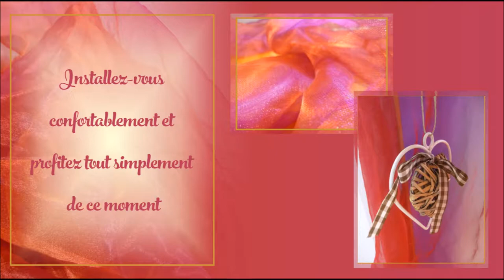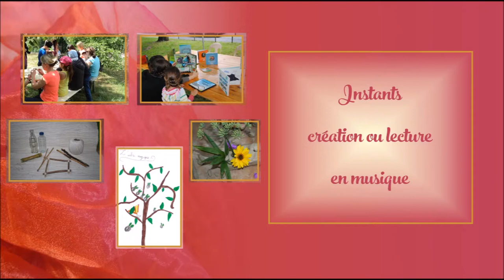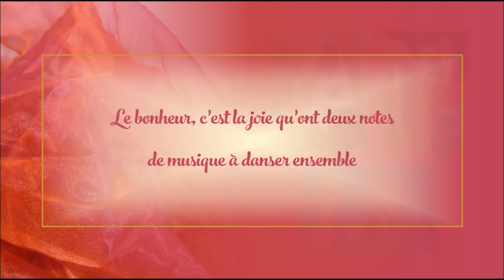La Tente aux Mille Musiques - Catherine Keller - Mélodie-Terre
"Installez-vous confortablement sous la Tente aux Mille Musiques et profitez de ce moment de musique ..."

Vous organisez un événement, festival, salon et souhaitez proposer à votre public un espace de joie et de bien-être en musique sous une tente entièrement décorée de voilages, aménagée de coussins, poufs, tapis

Différentes activités possibles en fonction du public et de l'événement :

- Musique de relaxation - Harpe bien-être
- Improvisation musicale avec le public - Cercle de percussion
- Voyages sonores - Concert-performance interactif
- Animations avec les enfants et les parents
- Accueil en musique
- Improvisation musicale et créations avec des artistes présents à l'événement (musiciens, danseurs, chanteurs, peintres ...)
- Ateliers de fabrication d'instruments de musique avec des éléments de la nature ou des objets recyclés
- Espace lecture et musique
- création avec le public de mandalas-nature éphémères

... et, peut-être avez-vous des idées, des souhaits ?

*** PLUS D'INFOS ***

1/ Tu veux que j'enregistre un chant et une musique unique, qui te fera cheminer vers ta Nature Profonde, ou qui accompagnera tes séances de méditation/voyage chamanique/thérapie/yoga ...

2/ Tu veux organiser un concert/soin sonore chez toi, dans un lieu insolite

3/ Tu veux être accompagnée sur ton chemin d'ouverture et de reliance à ta créativité, à ton corps et à ta connexion à la Nature

4/ Tu veux organiser une balade créative et musicale, une sieste musicale, une séance d'art-thérapie dans ta structure d'accueil, dans ton parc ou dans la nature

5/ Tu veux que "La Tente aux Mille Musiques" soit présente dans ton salon bien-être/festival